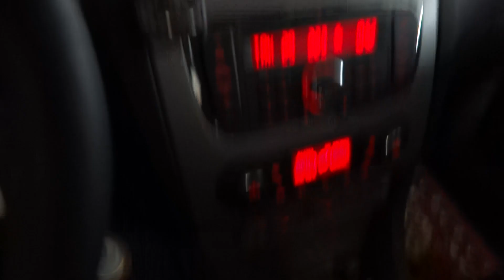Ride on my car in the shopping mall roof parking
Shoppyland roof parking.